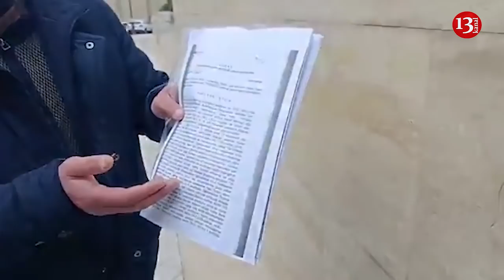"Cavabdeh qohumlarına arxayındır, ATAM BU ŞƏXSƏ GÖRƏ VƏFAT ETDİ"-PA ÖNÜNDƏ TƏKNƏFƏRLİK AKSİYA